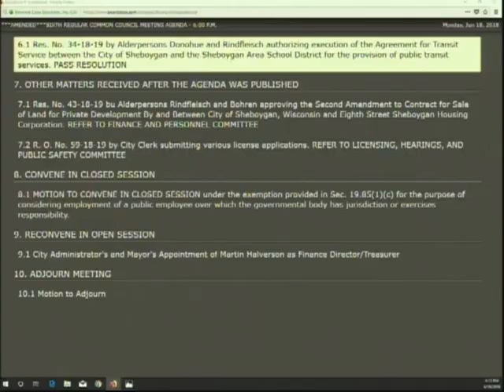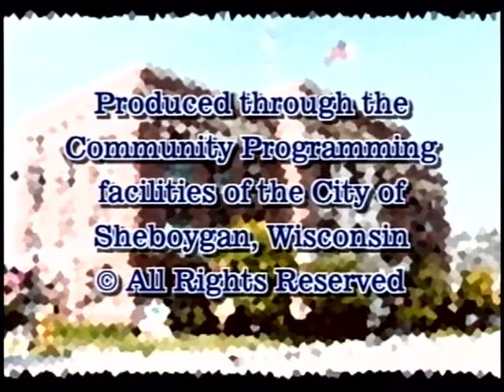Council 2018 06 18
6th Regular Sheboygan Common Council Meeting
June 18, 2018
**No Audio**